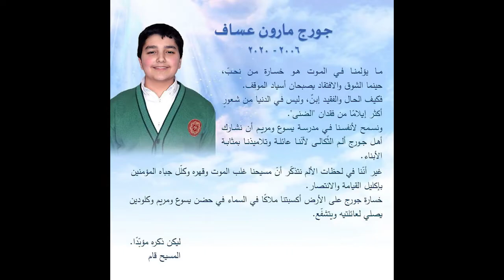Christmas 2020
Jesus & Mary School - Rabweh